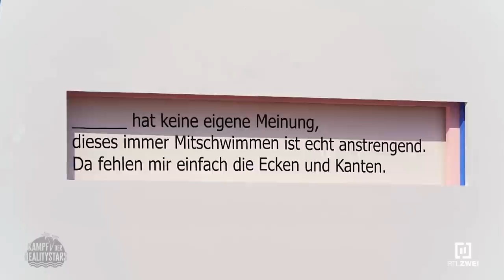Kampf d. Realitystars 2022 - First world problems! | Folge 8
Schnuffelhasen,

Leute, es ist echt so ein großer Leidensdruck vorhanden, wenn die eigene Tochter Millionärin ist. Das könnt ihr mir glauben. Ganz schlimm, sich keine Sorgen machen zu müssen!

Wichtige Infos zum Angebot:
- mit meinem Code: "SANIJEL50" 2 Monate lang 50% auf RTL+ PREMIUM sparen!

Sani ❤️